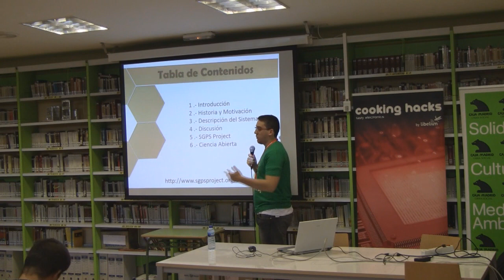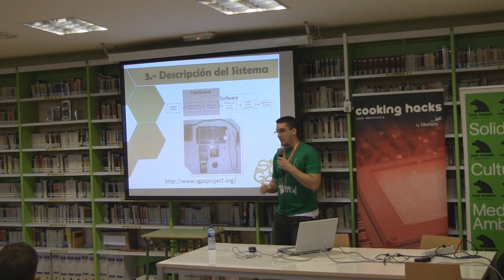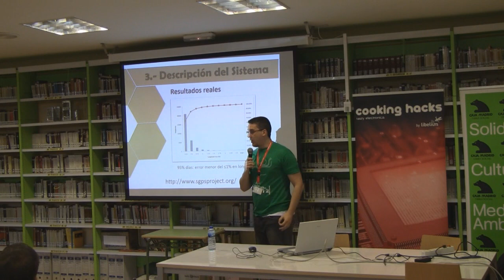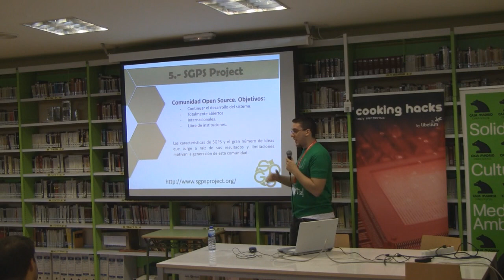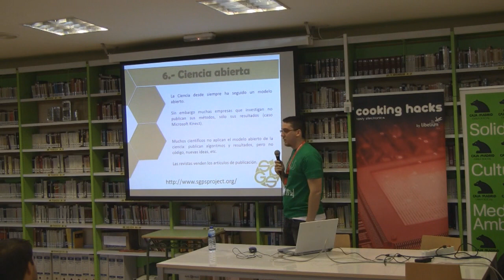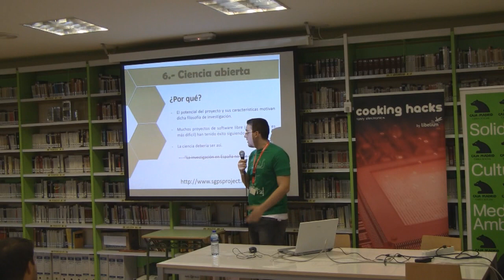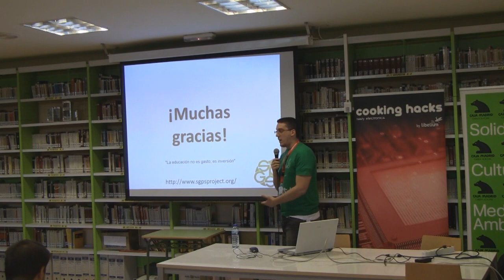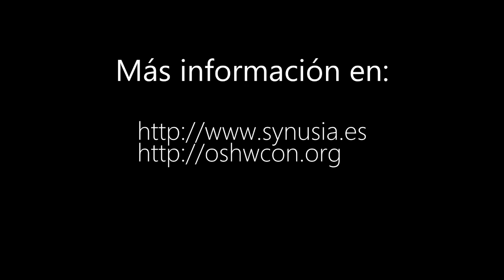OSHWCon 2012: Open Science Caso SGPS